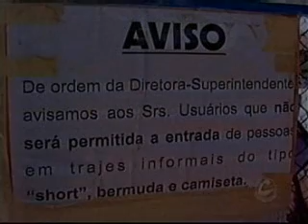Tinha que ser São Paulino..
Depois falam que é implicância...